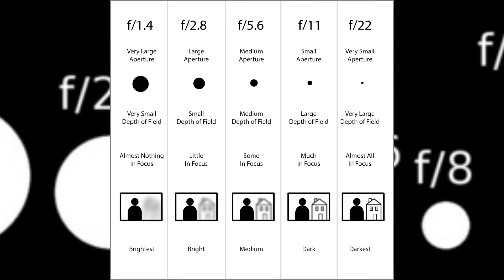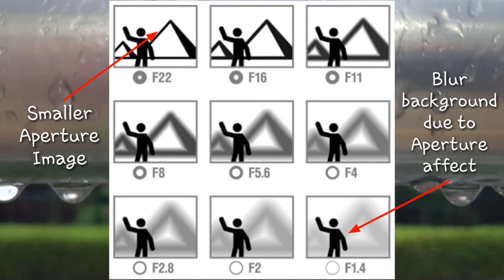Hindi# What is Aperture? Megapixel explained HGT 10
What is Aperture? Megapixel explained HGT 5